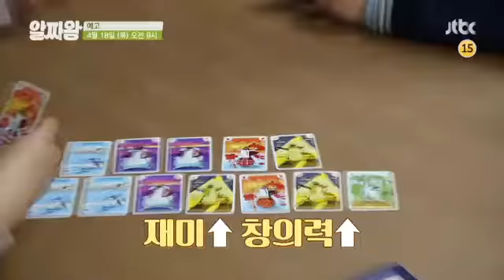TV정보쇼 알짜왕 117회 예고편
잠든 뇌를 깨우는 방법 대공개
재미↑ 창의력↑ 뇌 훈련도 즐겁게!

상상력을 키우고 사고력을 높이는
즐거운 두뇌 개발 활동

다이어트의 시작은 장에서부터!
뱃살 쏙~ 들어가는 누워서 하는 장운동

4월 18일 (목) 오전 9시 ‹TV정보쇼 알짜왕›에서 만나요~